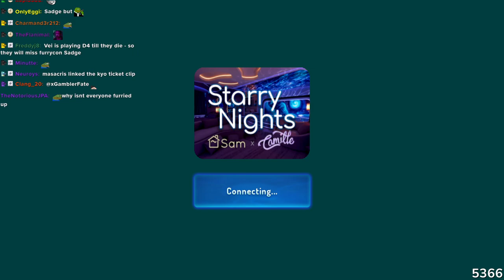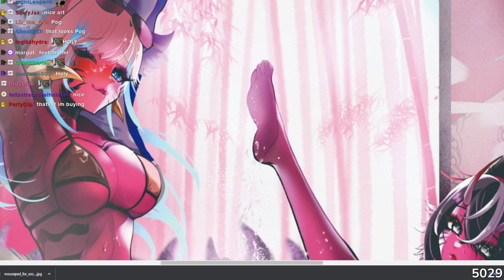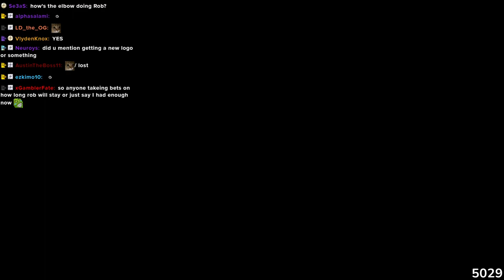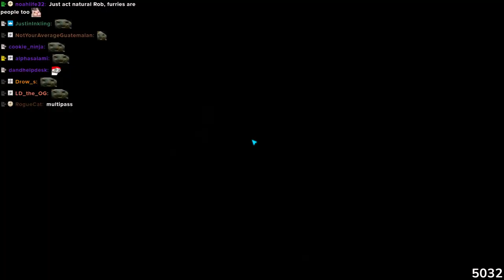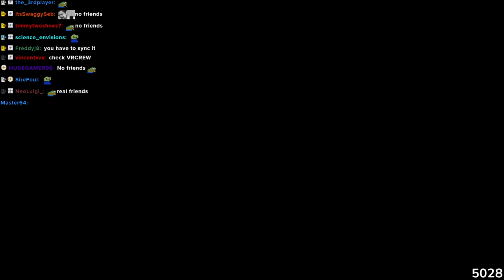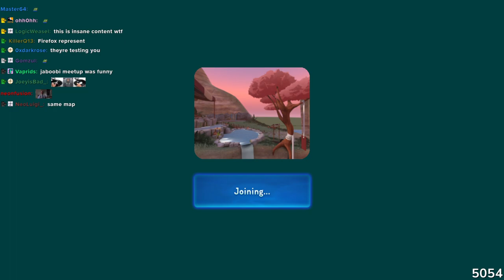6 1 23 roflg